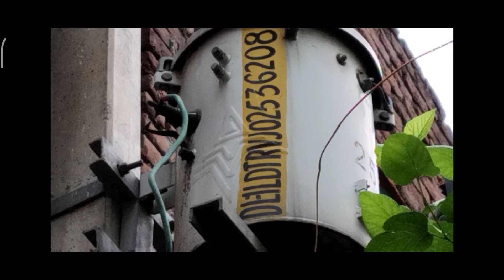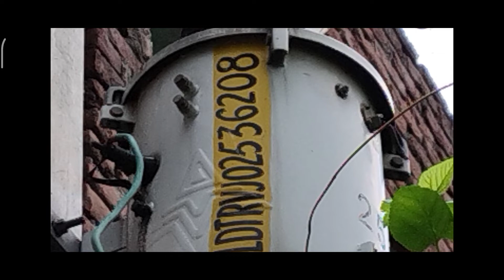iQoo 9t Camera Zoom Test